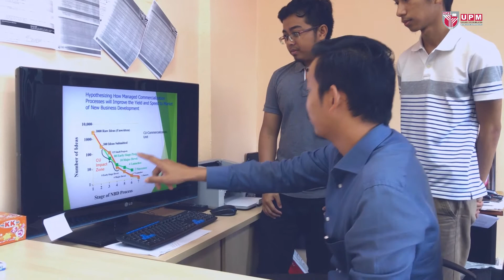Bachelor of Science in Biotechnology - Universiti Putra Malaysia (UPM)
The Bachelor of Science in Biotechnology is first offered at the Faculty of Food Science and Biotechnology in 1986 and later has been placed under the Faculty of Biotechnology and Biomolecular Sciences (FBSB) that was established on 1 August 2004. Under FBSB, the name of the program has been changed to Bachelor of Science in Biotechnology with Honors and offered by the Department of Bioprocess Technology. The program is conducted on a full-time basis at the campus of Universiti Putra Malaysia (UPM), Serdang. The duration of the program is eight semesters (four years) with a minimum credit of 126 to graduate.

This program is conducted using a student-centered learning (SCL) method that includes theories and practices through lectures, tutorials, seminars, industrial training, field trips, case studies, fieldwork and research projects.